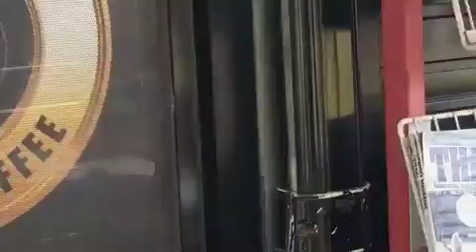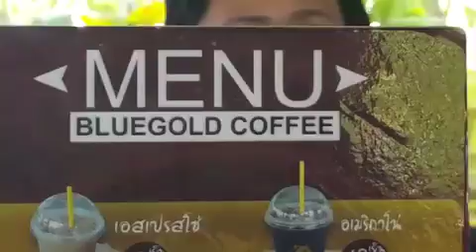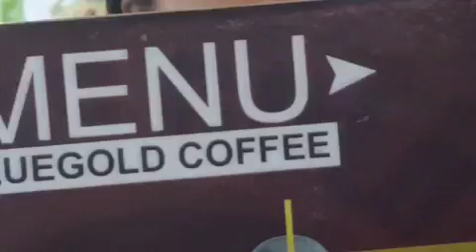Week 3 ได้เวลาชิมกาแฟในไร่ กาแฟจากขี่ชะมดกัน ลุย ☕️😄